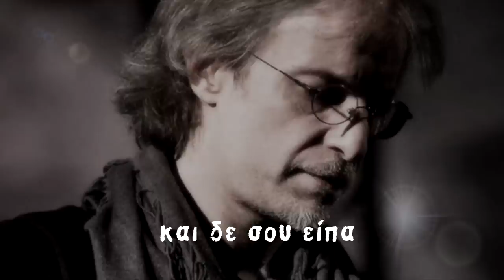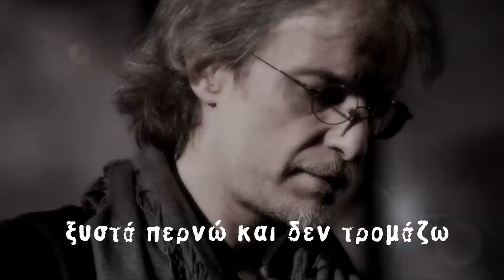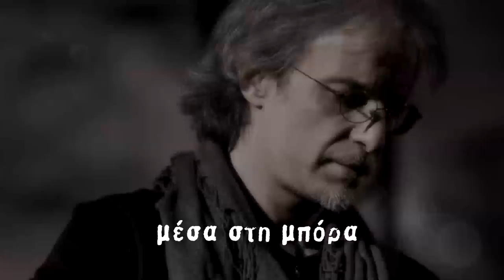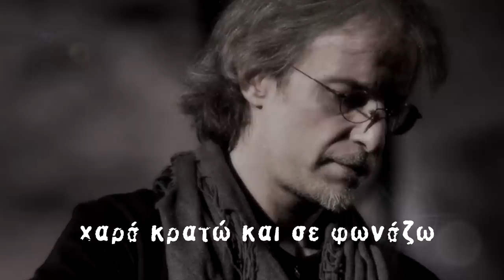Μέσα στη μπόρα - Μίλτος Πασχαλίδης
Στίχοι - μουσική: Πάρις Περυσινάκης

Σήμερα ξύπνησα πρωί
και της φωνής σου τη βουή στ' αυτιά μου είχα.
Σήμερα μου 'φταιγε ο καφές
και η συγγνώμη που δε θες και δε σου είπα.

Μέσα στη μπόρα, απ' τον γκρεμό
ξυστά περνώ και δεν τρομάζω
πού να 'σαι τώρα, πού να σε βρω;
Χαρά κρατώ και σε φωνάζω.

Σήμερα ξύπνησα νωρίς,
άλλη μια νύχτα στο "χωρίς" δε με πειράζει.
Τρίζει τα δόντια η μοναξιά
μα έρχετ' η σκέψη σου κοντά και μ' αγκαλιάζει.

Παίζουν
Ηλεκτρική κιθάρα: Δημήτρης Σινογιάννης
Alto και tenor σαξόφωνο: Θύμιος Παπαδόπουλος
Κιθάρα, λύρα: Πάρις Περυσινάκης
Κιθάρα κλασική: Λευτέρης Χαβουτσάς
Μπάσο: Δημήτρης Μουτάφης
Τύμπανα: Ηλίας Δουμάνης

Programming, arrangement, mix, mastering: Πάρις Περυσινάκης
Φλεβάρης 2019